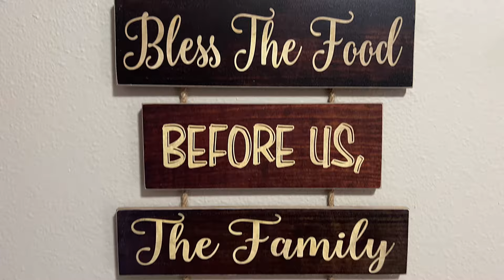Cozy Fall Ideas for Your Entry Way and Living Room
Join me in this Fall Decorate with Me video as I transform my living room into a cozy autumn oasis. Get inspired for the season with these fall decor ideas!
Hey friends! This is week 1 of my Fall Decorate with Me Series. Today we will be decorating the entry way and the living room. Then we will be making an absolutely wonderful homemade (kind of) Mac & Cheese recipe.

This video isn't too long. These videos will be shorter since they'll be in parts. But I'm so excited to get this home looking amazing for the Fall season, and looking forward to all the beautiful colors that come with it.

How about you? Are you decorating for Fall yet? Tell me all about it in the comments below!

I hope you guys have a great day!! Enjoy the video!

Hugs!

Amanda

Chapters:

00:00 Video intro
00:38 Working on the Entry Way
03:39 Working on the Living Room
11:16 AFTER!!
11:35 Let's Make Homemade Mac & Cheese!
16:33 Outro

Mac & Cheese Recipe

1 bag of small macaroni
3 cups of shredded sharp or medium cheddar cheese
1 1/4 cups whole milk
2 oz of plain cream cheese
1/2 stick of butter
1 tsp salt
1/2 tsp pepper

Bring macaroni to a boil. while that's boiling, in separate pot, bring milk to a boil and drop down to medium heat. Add in the cream cheese and stir until it's melted. Then add the three cups of shredded cheese and the half stick of butter. Stir until all cheese and butter are melted. Bring to simmer and stir for another couple of minutes.
Drain cooked macaroni and put in large bowl. Poor the cheese sauce over the macaroni and stir until well incorporated.

Serve immediately.

Let me know if you try this recipe. We love it and I'll be making more of it over the Fall  and Winter seasons.